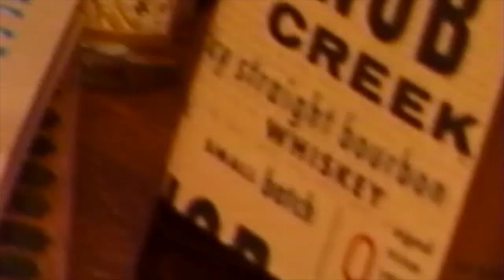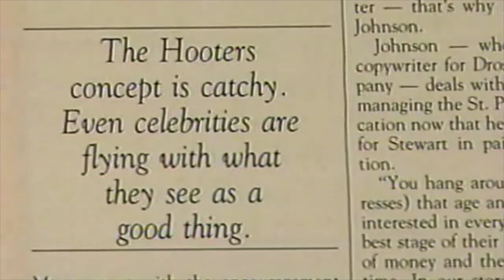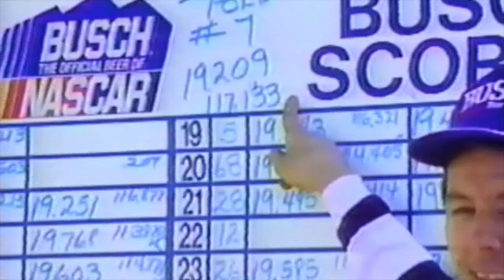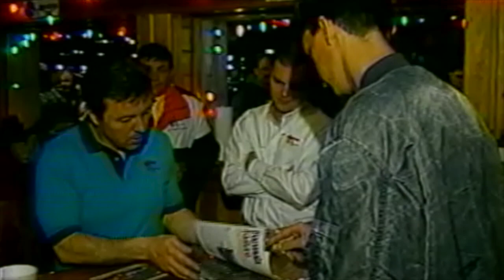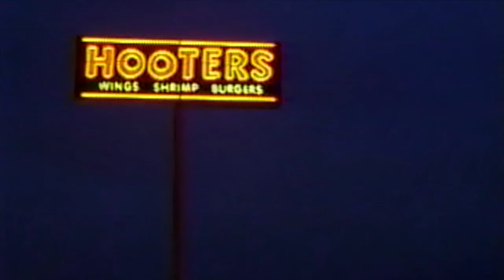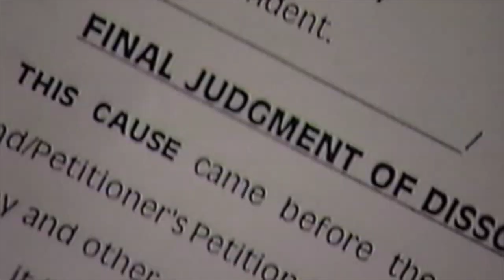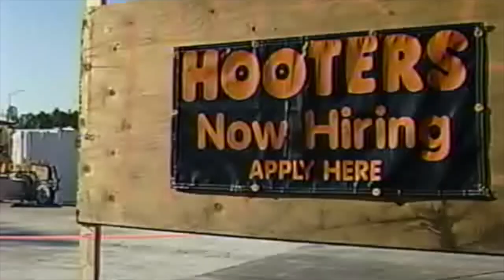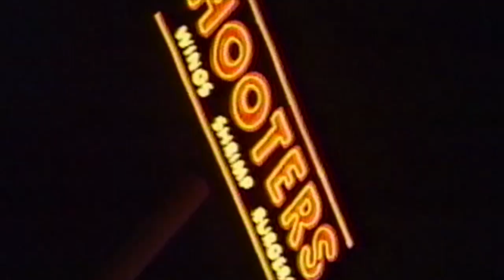Hooters Headbangers Ball & BehindTheConcept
I worked at Hooters as a manager for 7 years.  During one of the Summer conferences in Atlanta, the theme was Headbangers Ball.

Behind The Concept tells the story of how Hooters came to be.